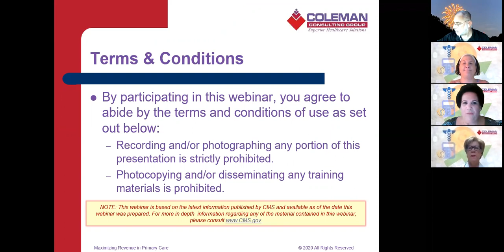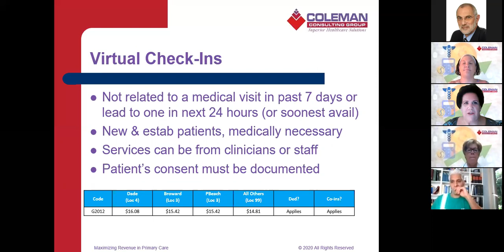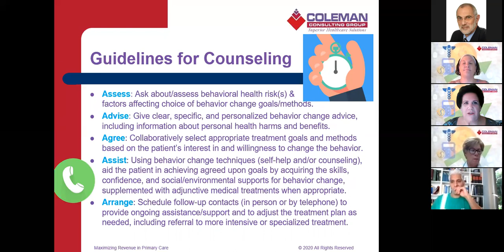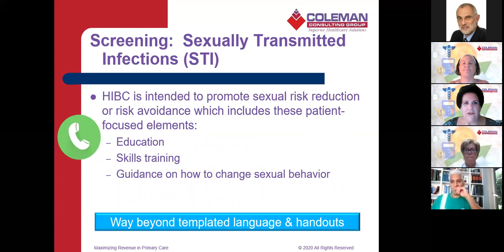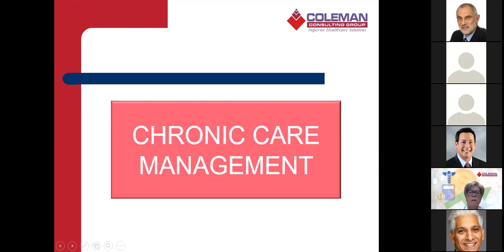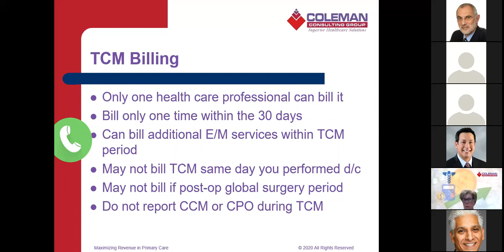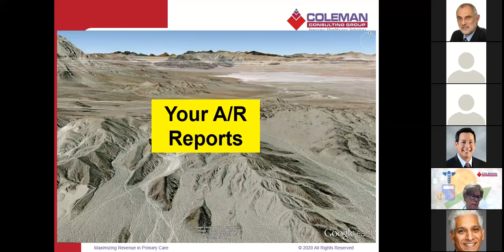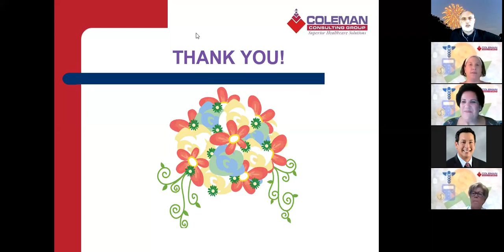Maximizing Revenue in Primary Care Part II -Coding and Billing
By: Coleman Consulting and South Florida Hospital News & Healthcare Report